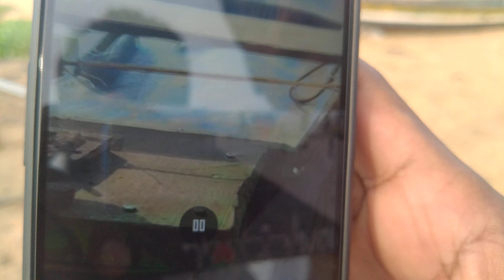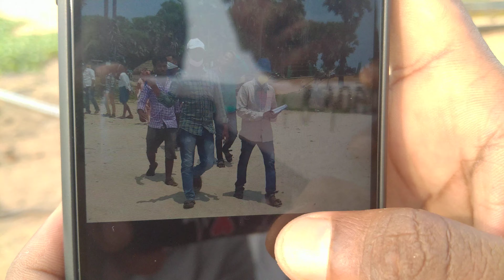మాపై(జన సైనికుల) తప్పుడు కేసులు పెడితే భయపడే ప్రసక్తే లేదు:---- పరవాడ మండలం ముత్యాలమ్మపాలెం గ్రామప